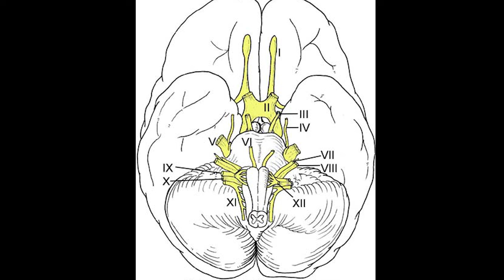Cranial Nerves: Neuroanatomy Video Lab - Brain Dissections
The approach is to learn to associate the cranial nerves with their brainstem level and blood supply. Emphasis is given to the midbrain (3, 4), pons (5, 6, 7, 8), medulla (9, 10, 11, 12) and their most important functions.

This is 8 of a series of 26 videos to be viewed in the suggested order or intermixed with other curricular materials.  The entire series can be accessed here:

Cranial Nerve Diagrams
David A. Morton, PhD, Associate Professor of Neurobiology & Anatomy, School of Medicine, University of Utah

Winged Scapula Video
David Roman Renner, MD, Associate Professor of Neurology

Specimens
Department of Pathology, School of Medicine, University of Utah

Produced by
Derek Cowan & Suzanne Stansaas, PhD